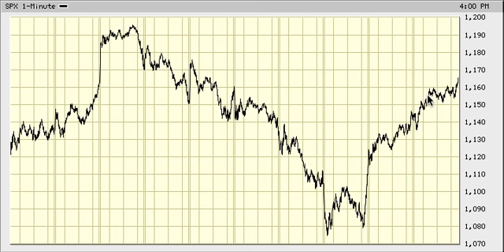Elliott Wave Forecast For 10.07.11